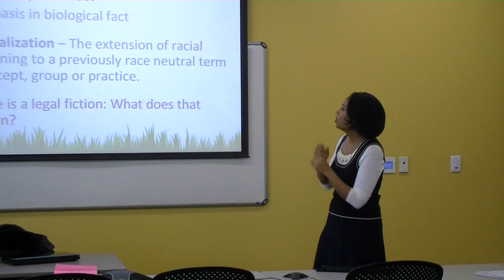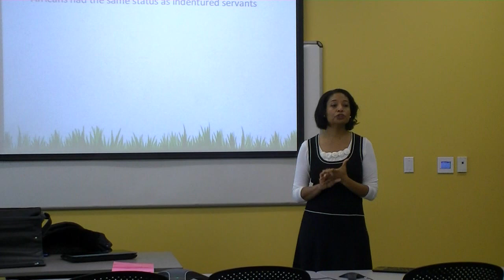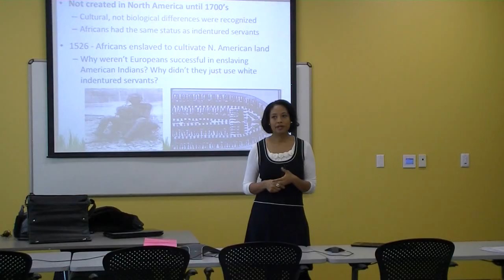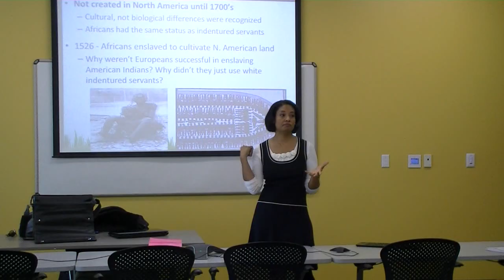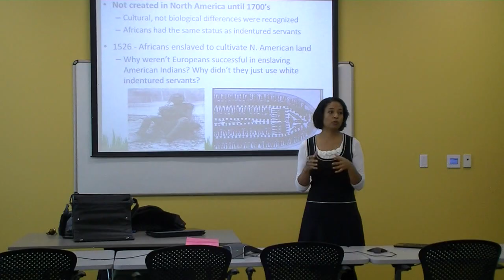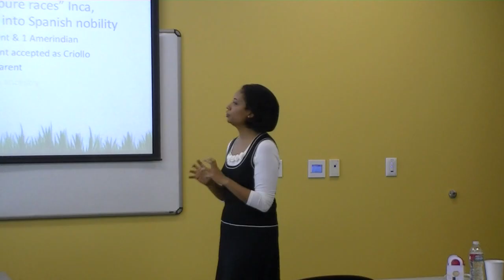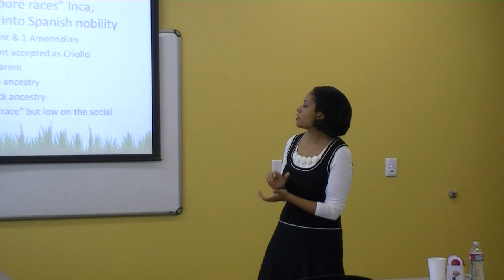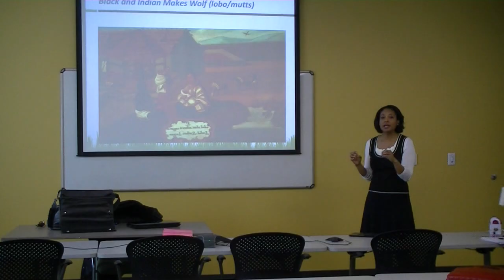Lisa Calderon Slavery and Racial hierarchy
Lisa explains how slavery in the New World was based on a racial hierarchy where the conquerors placed themselves over the conquered races.